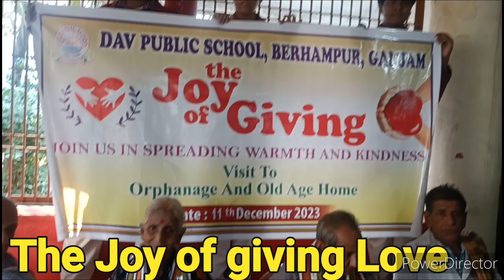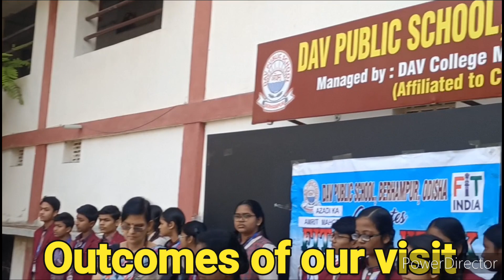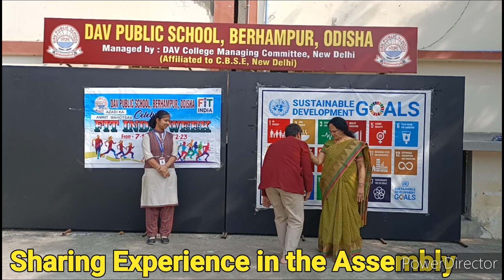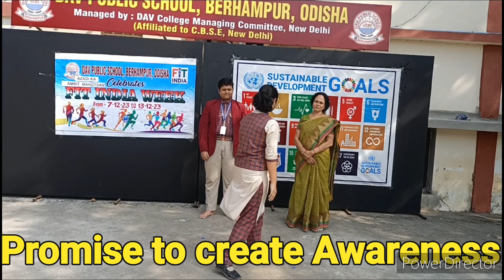Philanthropic Activities (the Joy of giving) DAV Public School Berhampur Odisha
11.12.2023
DAV Berhampur students exhibited compassion at Sabitri Jarashram under the "Joy of Giving" initiative, promoting empathy and instilling respect for senior citizens. The school's primary goal is to nurture a sense of empathy among students, encouraging them to connect with and understand the needs of the elderly. This initiative not only promotes a caring attitude but also strengthens the bond between the younger generation and senior citizens, promoting a community that values mutual respect and understanding. The students' visit to Sabitri Jara Nibash reflects the school's commitment to holistic education, emphasizing character development alongside academic achievements.